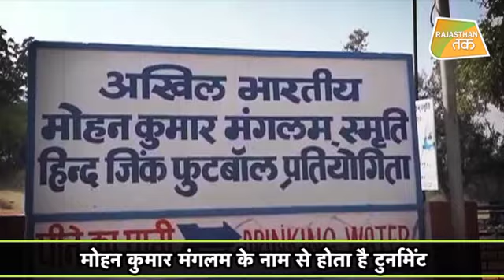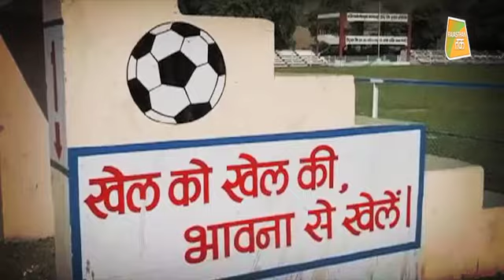यहां FOOTBALL खेलने से मिलती है सरकारी नौकरी ! | FOOTBALL MATCH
RAJASTHAN के ZAWAR MINES गांव में, ग्रामीण केवल FOOTBALL खेलते हैं। यहां 170 से अधिक लोग हैं, जो कभी FOOTBALL खेलते थे और वे अब सरकारी नौकरी में हैं। ग्रामीणों का कहना है- यहां FOOTBALL के अलावा कोई खेल नहीं खेला जाता है। लोग घरों में FOOTBALL की पूजा करते हैं।